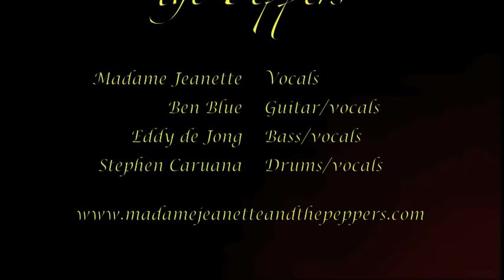Night and Day by Madame Jeanette & the Peppers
Madame Jeanette and the Peppers (Ben Blue, Eddy de Jong & Stephen Caruana) perform a classic jazz tune.